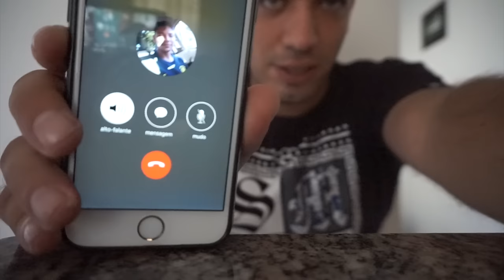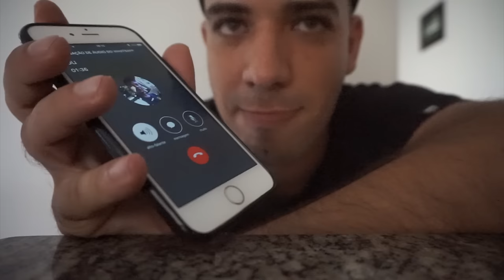‹ A GOSTOSA DA XJ6 SE DEU MAL ›